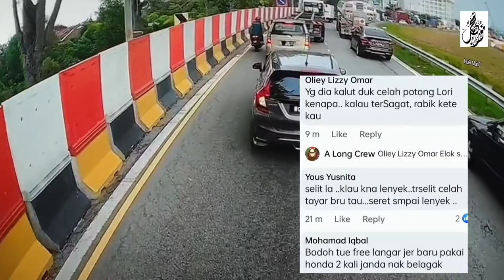VIDEO BRADER HONDA SOUND ABANG LORI , TENGOK APA BERLAKU